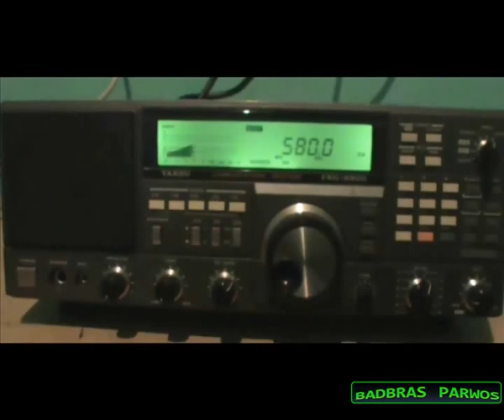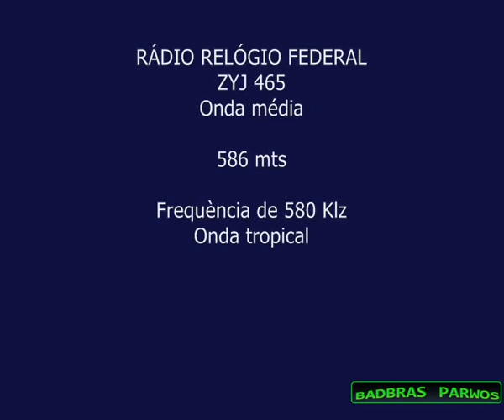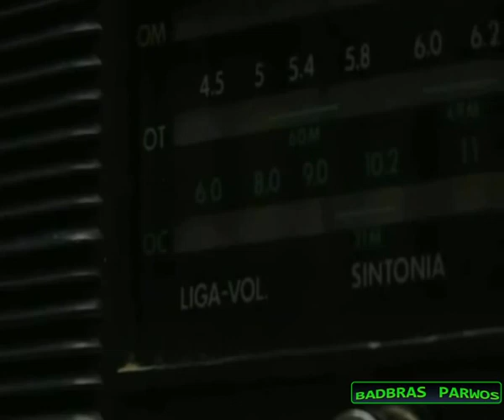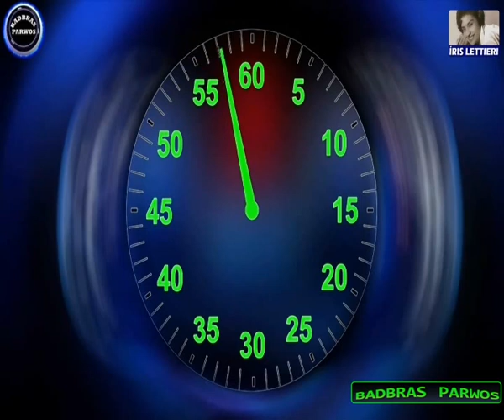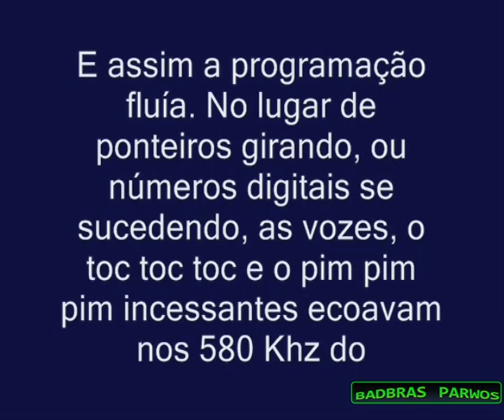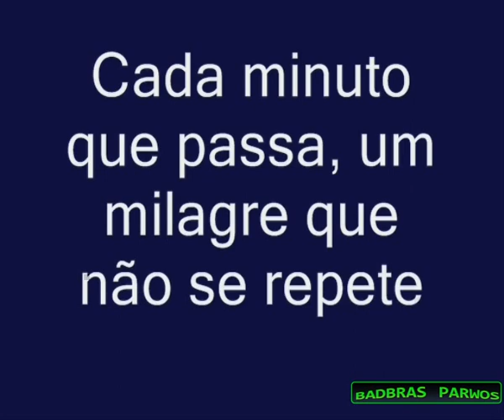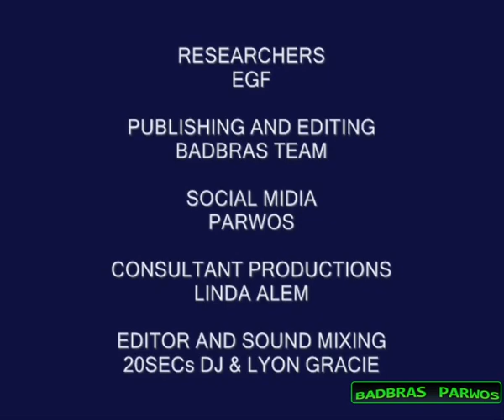TAVARES BORBA (RÁDIO RELÓGIO FEDERAL) VOCÊ CONHECE?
TAVARES BORBA ERA UM DOS LOCUTORES DA RÁDIO RELÓGIO. A VOZ DA RÁDIO RELÓGIO USADA NO GERADOR É DA ÍRIS LETTIERI, ESTA MARAVILHOSA PROFISSIONAL.
PARA VOCÊ QUE É FÃ DA RÁDIO RELÓGIO, FAREMOS UM SET DA RÁDIO RELÓGIO CONTENDO ALGUMAS HORAS, SOMENTE COM O TIMING HORÁRIO E MAIS ALGUMAS CURIOSIDADES, JINGLES, E PREFIXOS.
BADBRAS CLICK AND PLAY TAVARES BORBA
1- 00:01 ABERTURA
2- 00:51 VOCÊ SABE DE QUEM SÃO ESTAS VOZES?
4- 01:01 LOCUÇÃO DO PREFIXO
5- 01:23 JINGLE FEMININO DA RÁDIO
6- 01:35 VOZ DA ÍRIS LETTIERI
7- 01:47 TAVARES BORBA
8- 01:59 DEPOIMENTO DO LOCUTOR TAVAREZ BORBA SOBRE A ORIGEM DA RÁDIO
9- 05:32 VOZ DE ÍRIS LETTIERI 23 HORAS 0 MINUTO,...0 SEGUNDO ***
10- 05:33 VOCÊ SABIA QUE A MOSCA É O INSETO MAIS .vOCÊ SABIA?
11- 05:53 DEPOIS DO SOL, QUEM ILUMINA...É A GALERIA SILVESTRE.
12- 06:09 COMERCIAL MATERIAL ELÉTRICO R. PINTO
13- 06:19 SELFMARKET.. ESTAMOS PRESENTES EM TODOS OS MOMENTOS.
14- 06:42 ÓTICAS BRASILEIRAS
15- 06:56 PREFIXO DA RÁDIO
16- 07:21 VOCÊ SABIA QUE O NOME INGLATERRA.
17- 08:07 ÍRIS LETTIERI, 7 HORAS, UM MINUTO, 0 SEGUNDO, **.
18- 08:27 PEQUENO TRECHO DE TIMING SONORO DA RÁDIO RELÓGIO ( T,T,T,T,T
19- 08:51 TIMING DA RÁDIO RELÓGIO, 2 HORAS, 0 MINUTO, 0 SEGUNDO, CONTÉM CARACTERES COM CURIOSODADES
20- 09:57 VOCÊ SABIA? 1300 ANOS. XAVECO.
20- 10:49 RESEARCHERS OF VÍDEO

▬▬▬▬▬▬▬▬▬▬▬ஜ۩۞۩ஜ▬▬▬▬▬▬▬▬▬▬▬▬▬
▬▬▬▬▬▬▬▬▬▬▬ஜ۩۞۩ஜ▬▬▬▬▬▬▬▬▬▬▬▬▬